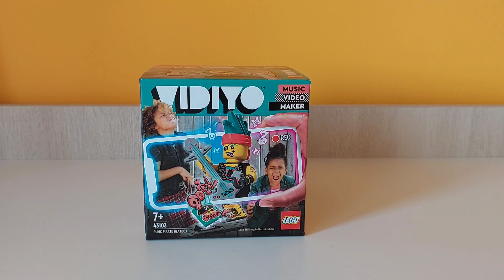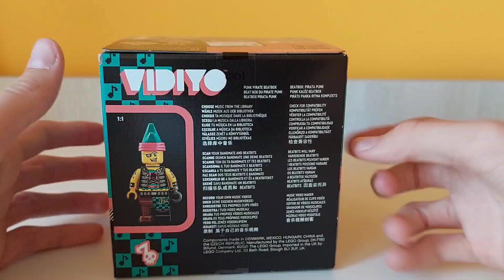Lego Vidiyo 43103 Punk Pirate Beatbox |Recenzja